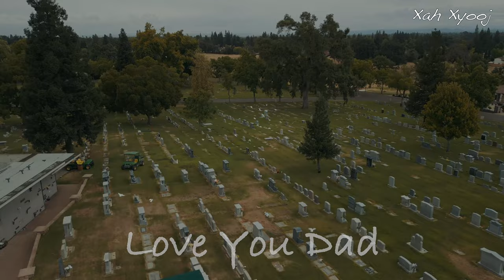Kia Chue Xiong - Kuv Txiv Lub Ntees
Kia Chue Xiong